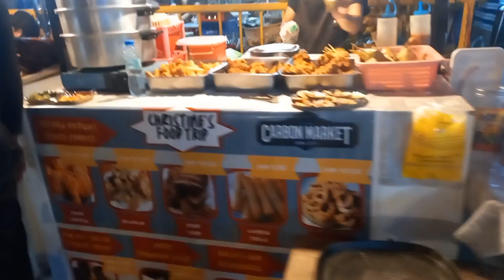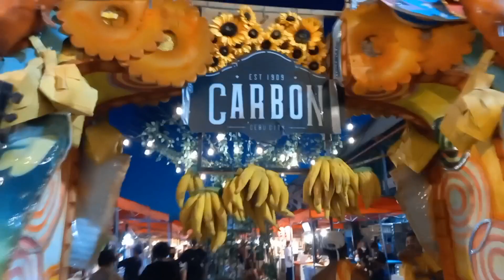CARBON MARKET@arjona gina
my name arjona gina
my channel.is about
travel vlog or any..

and if you did pls don't forget